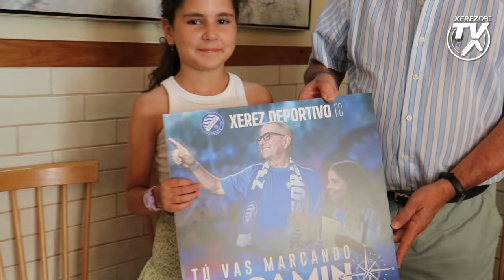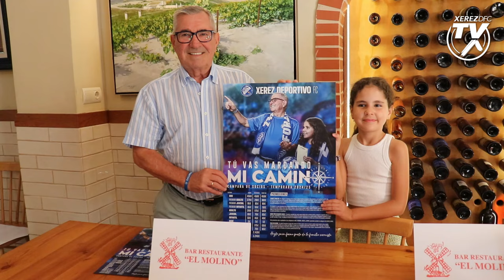Presentación de la Campaña de Socios 2024-25: Tú vas marcando mi camino